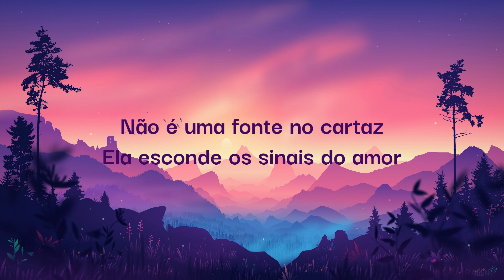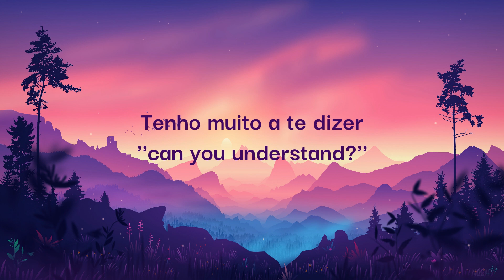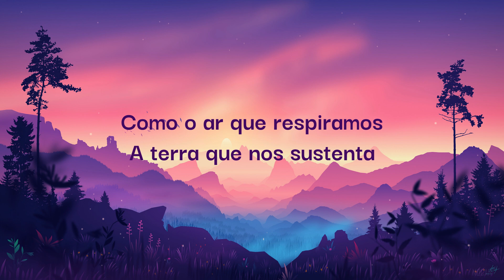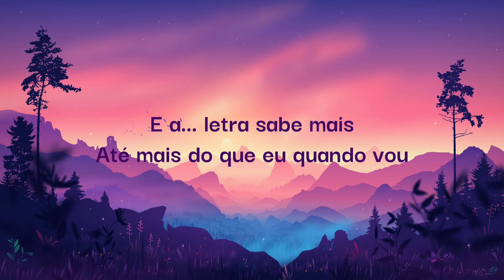eu faço a letra, tu escolhe a fonte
''quanto tempo'' é o primeiro EP solo da artista GARBI, cantora, compositora, produtora musical, videomaker e criadora de conteúdo brasileira.

Ficha Técnica:

Composições: GARBI
Arranjos: Angelís, Bruno Fossari, GARBI, Lucas Moraz, Mateus Weber, Rafaela Both e Yuri Lima
Produção Musical: GARBI
Mixagem: Dy, GARBI e João Pinheiro Brod
Masterização: GARBI

Vocais: GARBI
Piano: Bruno Fossari
Guitarra e Violão: Lucas Moraz
Baixo Elétrico: Yuri Lima
Violino: Ju Barboza
Bateria: Conrad G. Fleck
Saxofone: Mateus Weber

Técnico de som: Yuri Lima
Captação da bateria: Carlo Ferrari Gianlupi
Preparador vocal: Rodrigo Hirsch